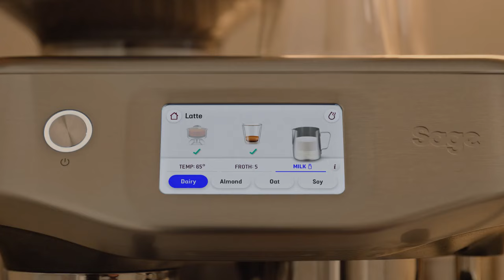The Barista Touch™ Impress | Auto MilQ™ precisely textures plant-based milks | Sage Appliances EN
You’re only a touch away from impressing with the Barista Touch™ Impress, equipped with Auto MilQ™.

Introducing hands-free microfoam milk texturing. Auto MilQ™ calibrates the steam pressure, temperature and timing, depending on your milk type, ensuring deliciously silky microfoam that is perfect for latte art, every time.

The Auto MilQ™ function provides:
- 7 settings with a 45°C-75°C temperature range.
- 8 microfoam levels for all your café favourites, from flat white to cappuccino.
- Pre-programmed settings for dairy, oat, almond and soy milk.
- Cool touch steam wand with auto purge.
- Ability to choose manual mode for hands-on milk texturing.

Like professional machines, Sage uses the 4 keys formula to deliver third wave specialty coffee at home

About Sage Appliances:
Over the past 90+ years Sage has grown to become an iconic global brand, delivering kitchen products to over 70 countries around the globe. Sage has enhanced people’s lives through the delivery of brilliant innovation and thoughtful design based on deep consumer insights, empowering people to do things more impressively or easily than they’d thought possible in their own home and ultimately allowing them to Master Every Moment®.